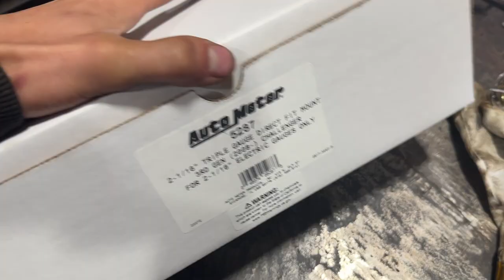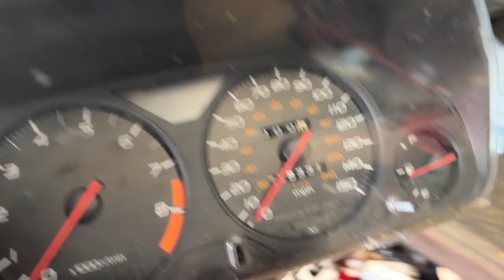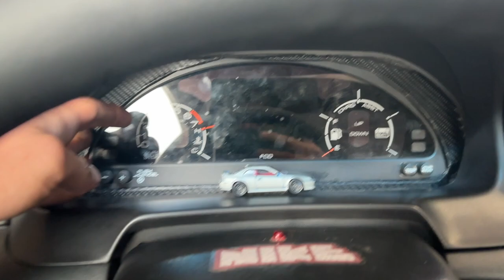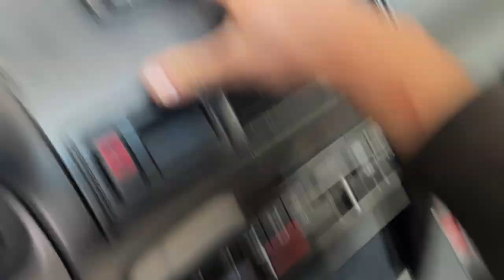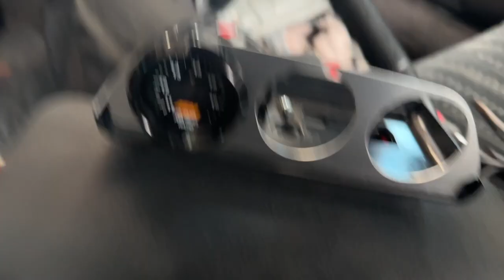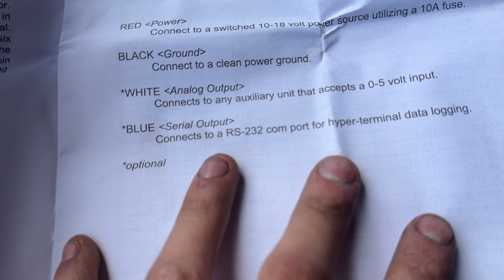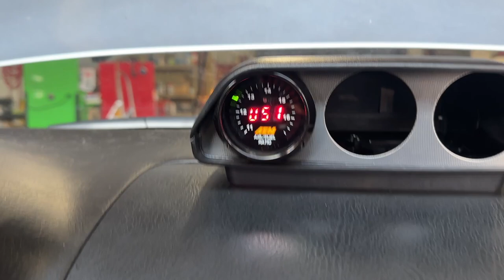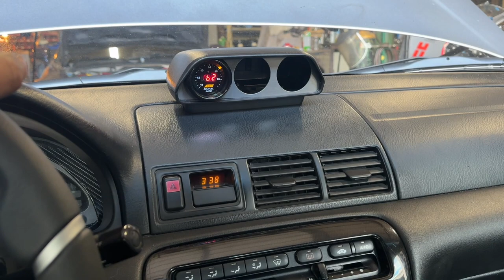Honda Prelude gets custom wideband gauge installed!!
The Prelude got a few things done to it today and it's slowly coming together. This video is from a few months back haven't posted in a while but I have tons of videos already recorded and will be uploading them soon.